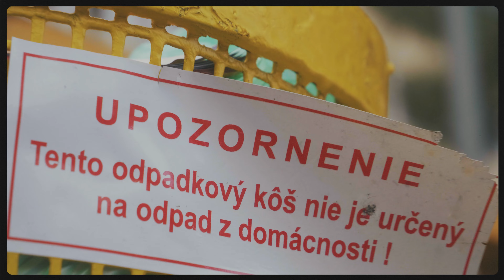MERCH REFRESHER x IMNAR OUT NOW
🚨 Predstavujeme ti našu novú limitovanú kolekciu, ktorú si oddnes môžeš predobjednať aj ty. Ak teda hľadáš nadčasový slow fashion kúsok s dôrazom na udržateľnosť, pridaj sa k nám a buď fresh.

👉 Kolekcia REFRESHER x IMNAR vznikla v spolupráci s mladou slovenskou značkou I’m not a robot, ktorej obsahom je tvorba odevných solitérov namiesto konzistentných kolekcií. K tvorbe každého kusa odevu pristupuje individuálne a pri príprave využíva aj princíp experimentu a náhody, pričom dôležitý je samotný zážitok z tvorby. Týmto chce opäť priniesť pevnú väzbu do vzťahu odev – nositeľ.

👉 Kolekcia obsahuje štyri farby tričiek (biela, piesková, ružová, antracitová), dve farby mikín (piesková, čierna) a dve farby klobúkov (biela, modrá). Svoj model si môžeš predobjednať už teraz v našom e-shope.

👉 Celá kolekcia je unisexová a vyrobená zo 100 % organickej bavlny. Produkty sú držiteľmi certifikátov GOTS (Global Organic Textile Standard), OEKO-TEX Standard 100 (tested for harmful substances) a PETA-Approved Vegan. Planétu teda našou kolekciou neohrozíme.